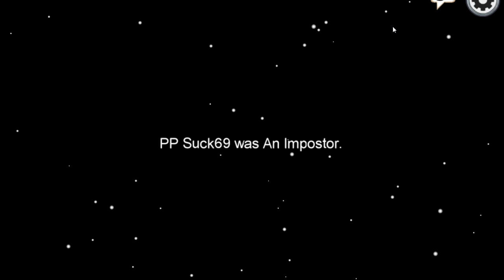Among Us Shenanigans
I'm not sus, ffs